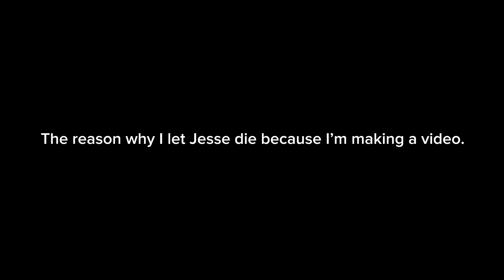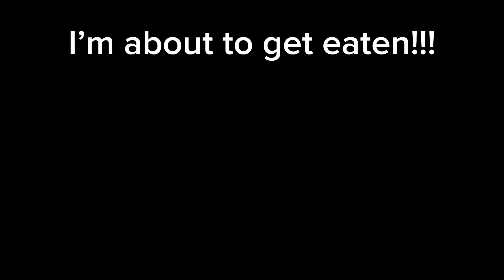Minecraft Story Mode: Witherstorm Awakens!!!